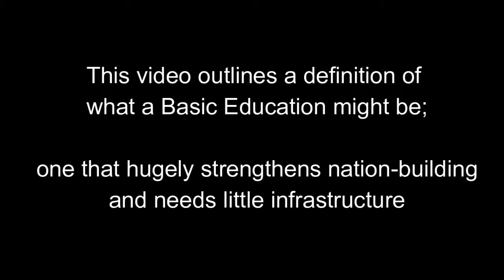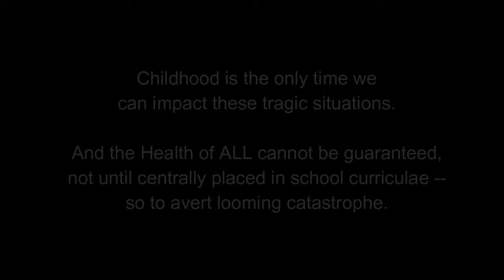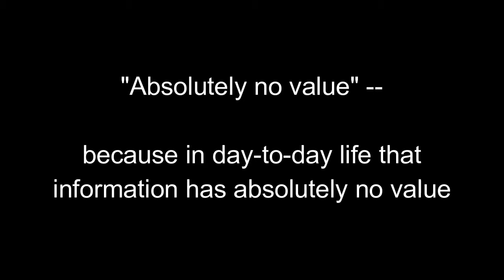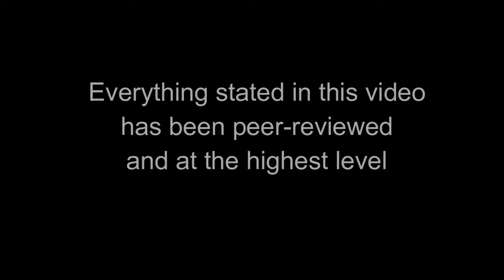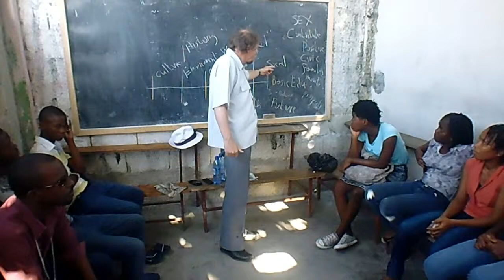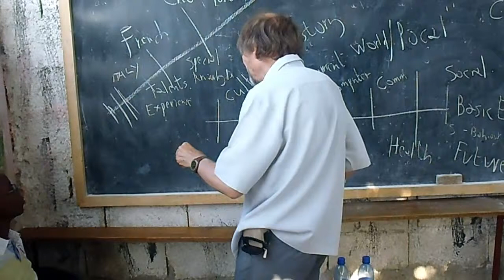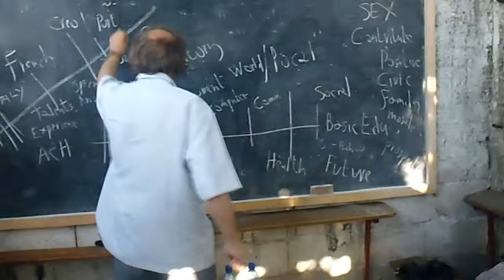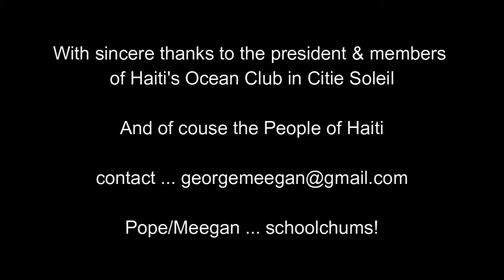Greetings to Emad Al-Ebadi ...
The Iraqi Welfare Association can introduce
hope to the children of Iraq
for they are the nation's future!!